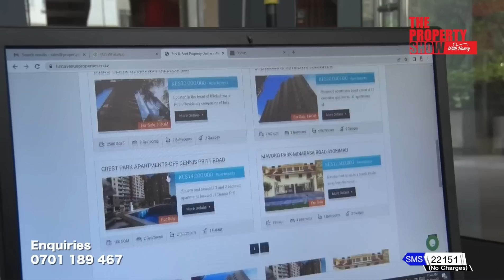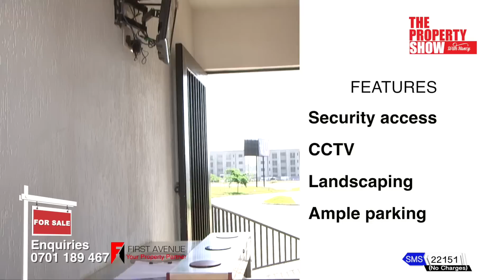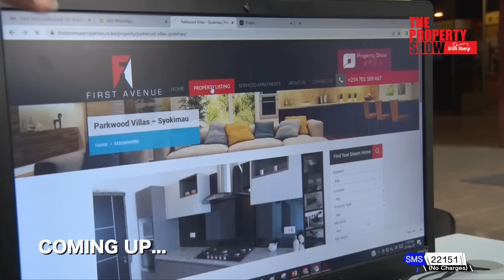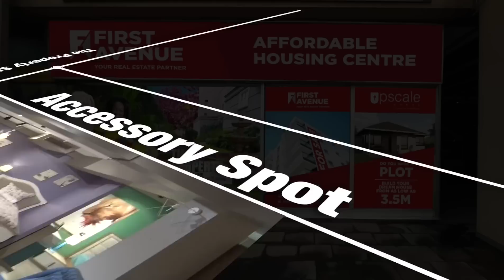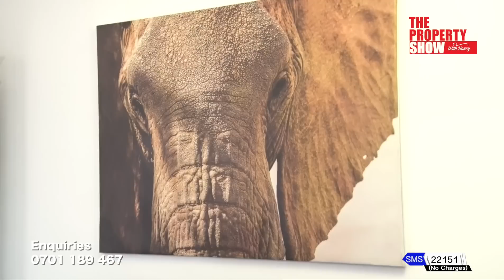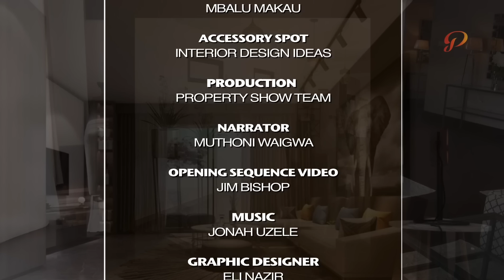The Property Show 19th February 2023 Episode 462 - Investment Options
Getting the right property within your budget can be challenging especially when it comes to finding good deals. Even if the sector is packed with many different products ,Yes its possible to get good deals, it takes working smarter ,with professionals ,spending time and digging deeper.
The property pic of the week highlights deals ,hidden gems with high yields and growth potential in good neighborhoods you can call home courtesy First Avenue your Real Estate Partner.
Tips on adding personality in your rented space ,the Accessory spot.
Lastly an inspiring home ownership story on love at first sight, plus ,more property deals available in the market.
As Always, there is something for Everyone.
05:39 Show Intro
07:45 POW(Karibu Homes-Athi River)
10:10 POW(Lukenya Hills-Lukenya)
12:02 POW(Kings Serenity-Ongata Rongai)
20:23 POW(Vipingo Development-Kilifi)
27:54 EXPERT(Property Insights)
33:55 ACCESSORY SPOT(Adding Personality)
35:43 Bus Tour(Mombasa Road)
44:23 At Home with Nancy
48:42 PROPERTY GALLERY(Investment Opportunity)
51:02 Show Outro